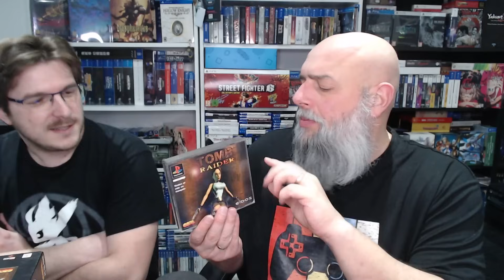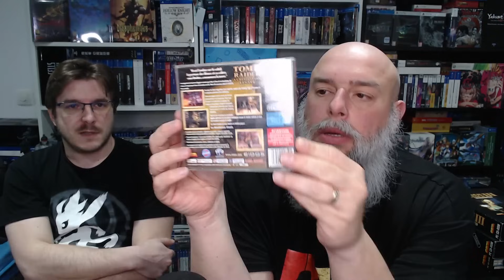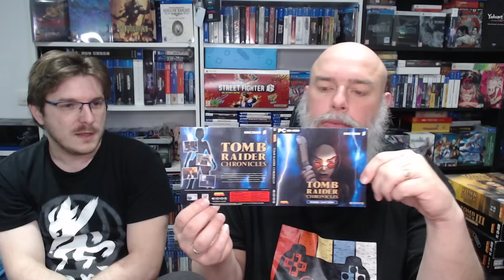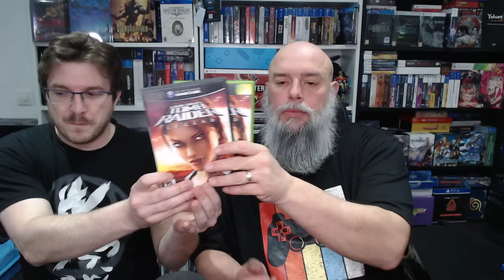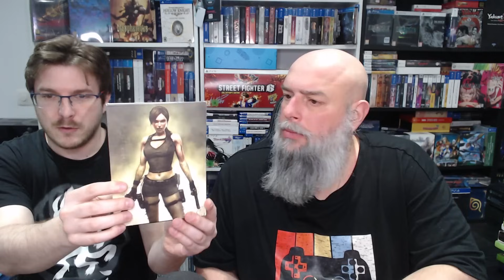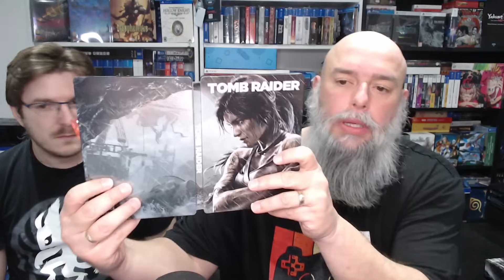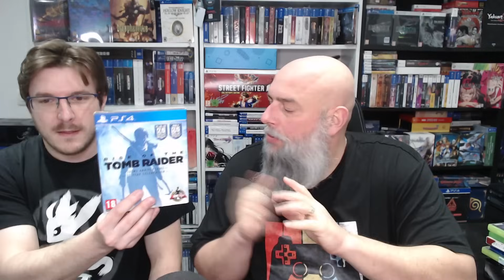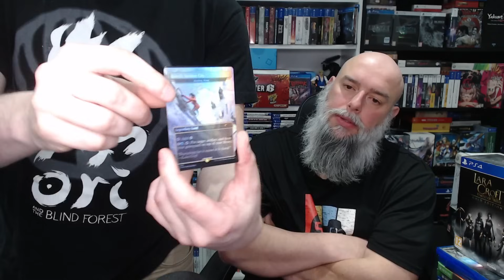COLLECTION FEAT GHISLAIN - TOMB RAIDER - TOUTE LA SAGA DE LARA !